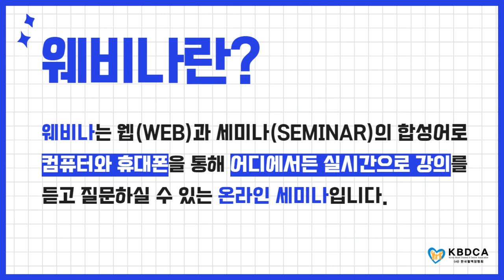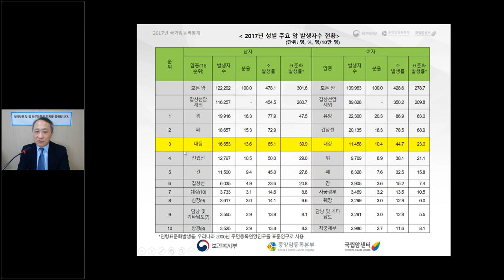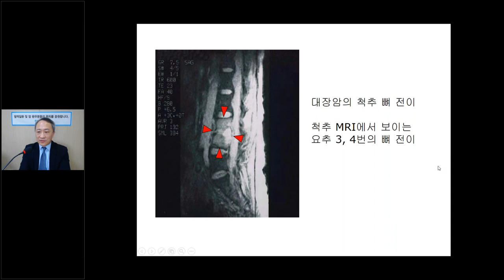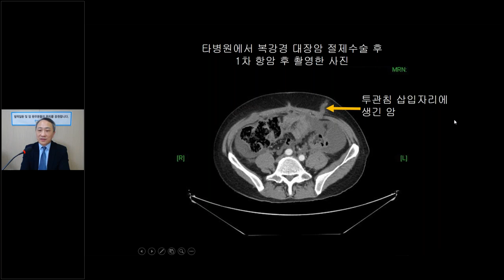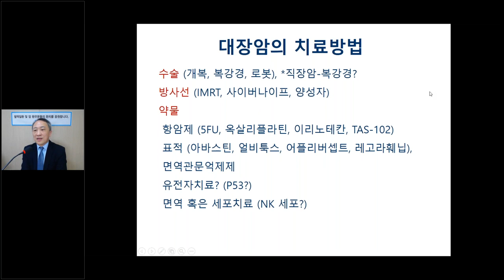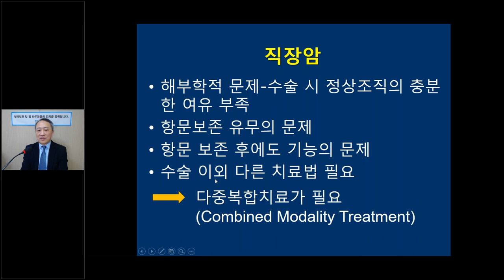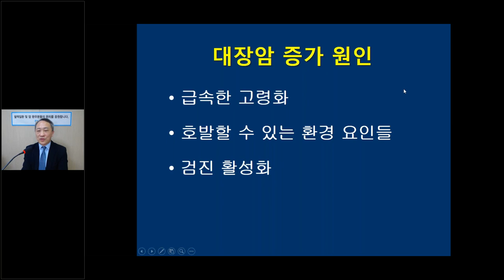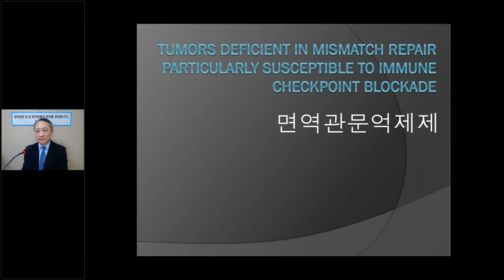[웨비나] "대장암, 재발을 막으려면 어떻게 해야할까요?" / 대장암 수술, 명의 (건국대학교병원 황대용 교수)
1. "대장암 수술 전후 항암요법의 필요성" (삼성서울병원 대장암센터 김승태 교수님)

2. "[온라인 토크콘서트] 1부 - 대장암 수술과 항암치료" (삼성서울병원 대장암센터 김희철, 김승태 교수님)

3. "[온라인 토크콘서트] 2부 - 대장암 치료 후 관리" (삼성서울병원 대장암센터 김희철, 김승태 교수님)